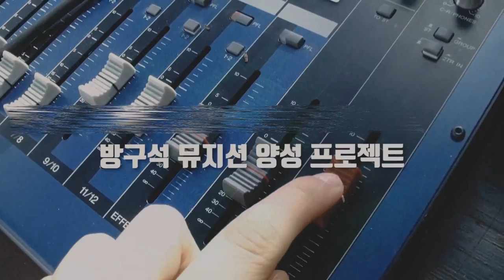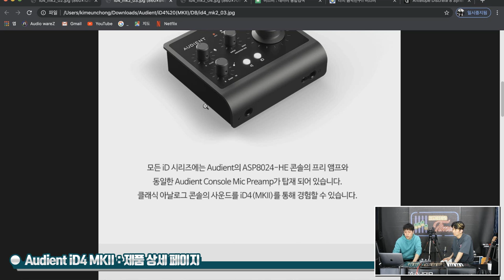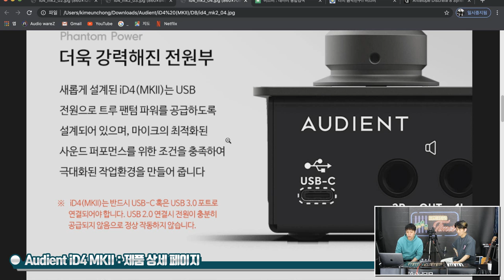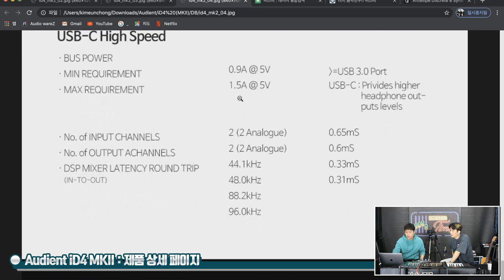[RecordingTimes 292회] Audient 오디오 인터페이스 iD4 MKII